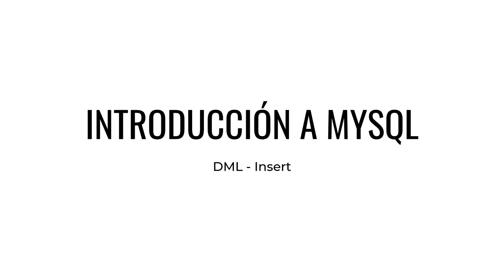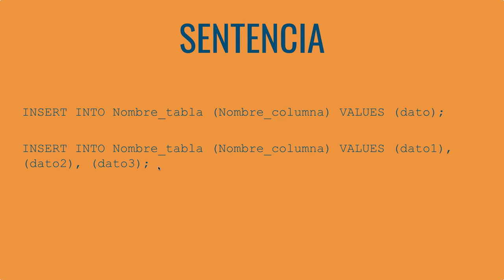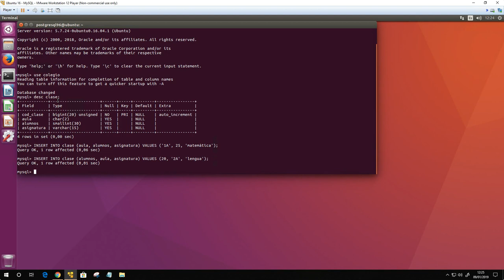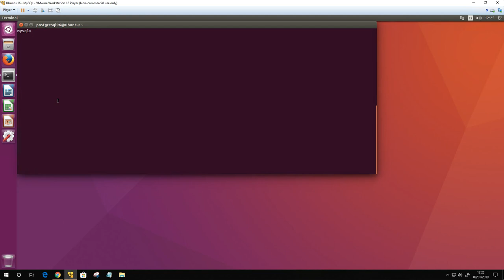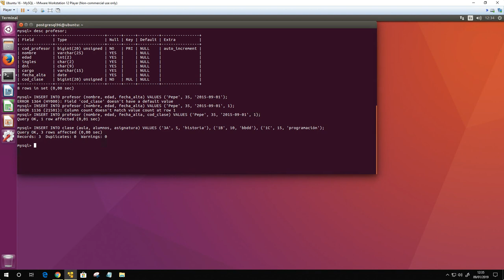CURSO de MYSQL Clase 12: INSERT - created by ABATIC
En esta clase veremos un comando para insertar valores en nuestras estructura de datos. El comando “INSERT”, proporcionado por el Lenguaje de Manipulación de Datos (DML) permite que podamos crear datos en nuestras tablas.

Empezaremos viendo la sintaxis del comando INSERT, este comando permite realizar inserciones de dato por filas o realizar una multi inserción que añade varias filas en una solo sentencia.

En nuestra máquina virtual se ejecuta el comando INSERT en un servidor MySQL de varias formas diferente, explicando lo que sucede en cada una de ellas.

En definitiva, en esta clase aprenderemos el comando INSERT y las diferentes formas que permite insertar datos en el servidor MySQL.